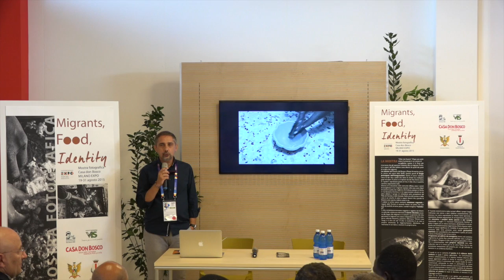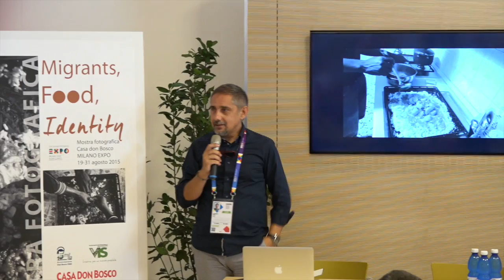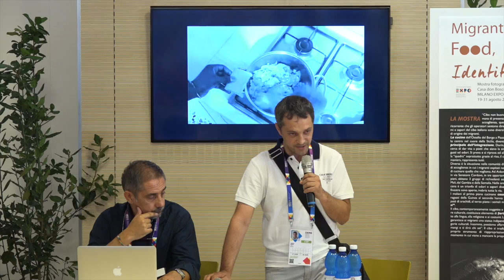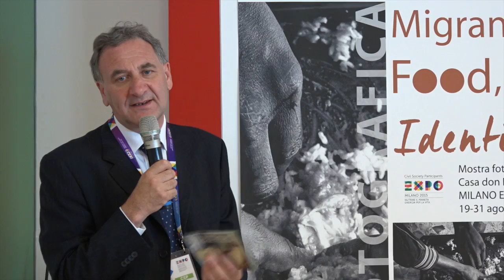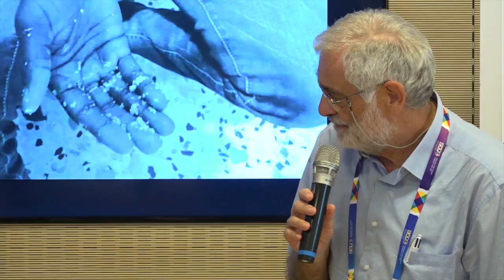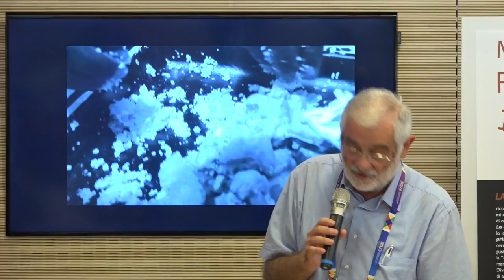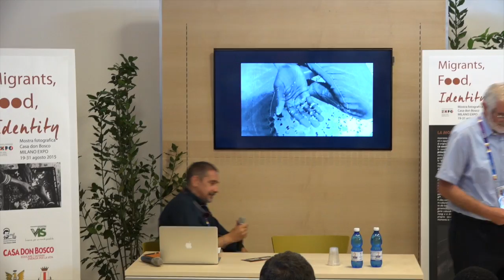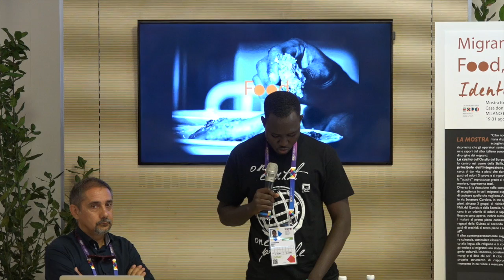"Migrants, Food, Identity": la presentazione della mostra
Mercoledì 19 agosto è stata presentata a Casa Don Bosco la mostra fotografica “Migrants, Food, Identity”, a cura dell’Associazione Don Bosco 2000. Hanno introdotto i contenuti e gli obiettivi della mostra, mettendo in risalto l’opera del centro di accoglienza ai migranti dei Salesiani di Piazza Armerina (Sicilia), le seguenti persone: Agostino Sella, presidente dell’associazione don Bosco 2000; Barbara Terenzi, Coordinatrice dell’Ufficio Diritti Umani & Advocacy del VIS e Responsabile Eventi EXPO; Mario Noto, autore della mostra; Filippo Miroddi sindaco di Piazza Armerina; Vincenzo Lacchiana sindaco di Aidone; Sergio Severino, assessore alle politiche sociali di Piazza Armerina e professore di sociologia presso l’università Kore di Enna; Gianni Vaggi, professore di economia dello sviluppo all’Università di Pavia, Diallo Fousseynou, migrante e mediatore ligustico proveniente dal Senegal.
Informazioni sulla mostra: al centro dell’allestimento i ragazzi beneficiari di accoglienza presso il centro dell’Associazione. Le foto rappresentano i momenti di preparazione sia di alcuni cibi tipici della terra di origine che di cibi locali, pietanze che i ragazzi apprezzano e consumano ormai abitualmente. Così il cibo è identità originaria e al contempo integrazione con le tradizioni culinarie del luogo di approdo. L’evento mira a testimoniare l’importanza del cibo come simbolo di un’identità originaria viva; è sia radicamento alla terra di origine, a cui si resta legati grazie al mantenimento delle tradizioni culinarie, che integrazione con il luogo di accoglienza, dal quale si acquisiscono abitudini alimentari nuove. Il cibo è simbolo di identità, dignità e integrazione.